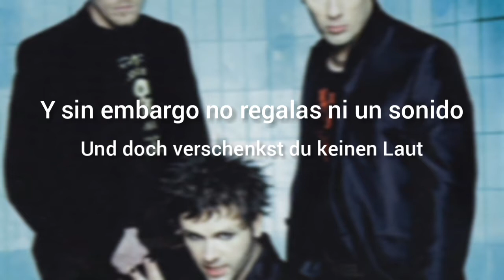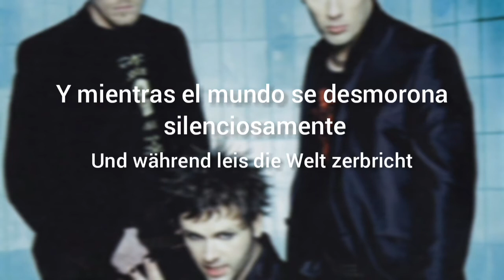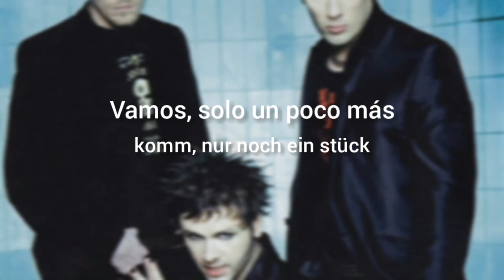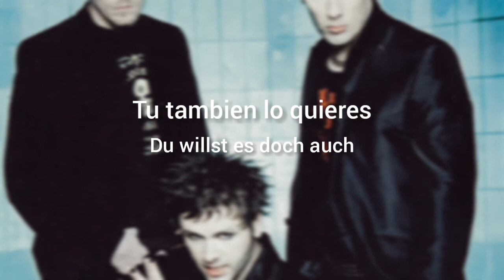Oomph! - Du Willst Es Doch Auch (Lyrics Sub Español & Alemán)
Du Willst Es Doch Auch es el track numero 5 del album GlaubeLiebeTod